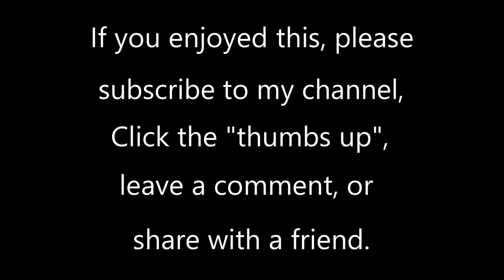Bishops' Promenade by Norman Coke-Jephcott (1893-1962)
Norman Coke-Jephcott was regarded by his colleagues as one of the world's greatest masters in organ improvisation, he had also to his credit over twenty published works.

This piece is played here by Geoff Olson, organist at St. Paul's United Church of Christ in St. Paul, MN. The organ is a 30-rank Wicks/Hunt pipe organ, supplemented with a Hauptwerk virtual organ system, using the 65-stop 1877 Father Willis Organ at Salisbury Cathedral, England.  This piece features the tuba stop of the Father Willis virtual organ.